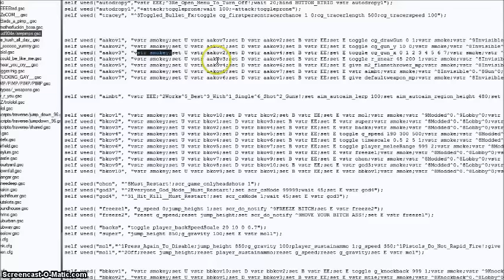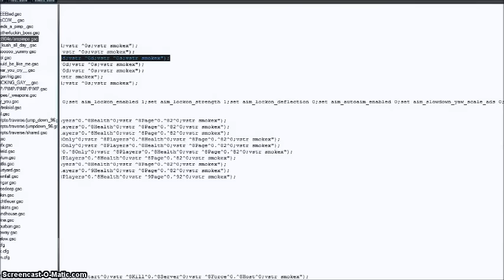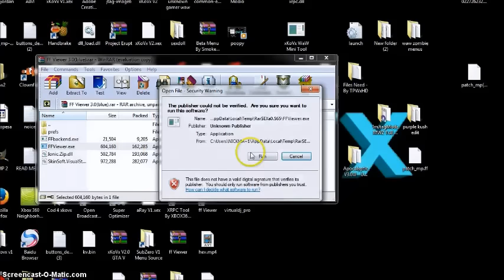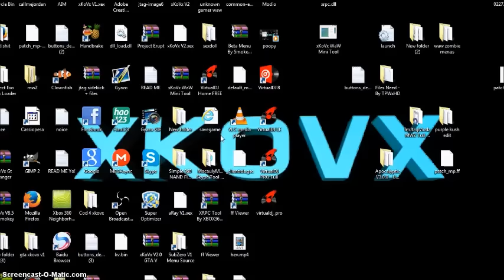COD WAW: Multiplayer Mod Menu xKoVx Multi Menu Released + Download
Hey Guys!

Sorry For 480p Quality. Youtube keeps putting my videos to 480 and it pisses me off i tell ya!

This is my new Multi Mod Menu For WAW

You will need to download winrar to open the folder.
if you do not have it, it will not recognize the folder

This menu took me around 2-3 Weeks to make
So a like would be much appreciated!

Important!:

The first menu that opens is a stealth menu, so you can use it when not host and it will be the same, as if you were host.

The dpad menu is also stealth.

You can only use the host menu if you are host.
Before people knew hoe to do on screens tealth menus, you used to only get dpad menus that were stealth, and a on screen menu would be a only host menu (like ZZ9, Flying turnip)
So yeah, if you use the host menu and it doesnt come up right when not host, thats why lol

I didnt show all the mods, as i wanted to try make the video short, but yeah, this menu is pretty big!

If you do edit this menu, like messages and stuff, please leave credit!

Credits:

Special thanks to iCHEEEEEEEEted ( AHC Jay ) for letting me make my mod menus in his file!

Special thanks to Ch Pidju for showing me how to make the shader slide at the start and make it hide certain codes with the dark affect!

Special thanks to ZZ9 x iHaXoRZz for showing me how to do custom class dvars, like the jump height/Gravity!